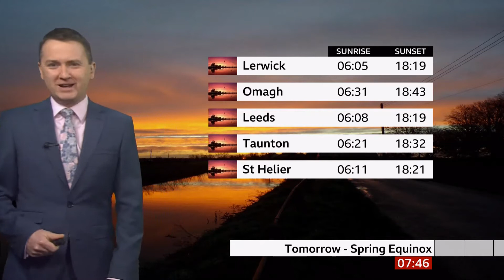Warmest day, Spring equinox & weather images from across the UK - BBC weather - 19th March 2021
This is not a forecast but weather images, warmest day so far in Iceland and Scotland, Spring Equinox and clocks go forward in the UK soon.